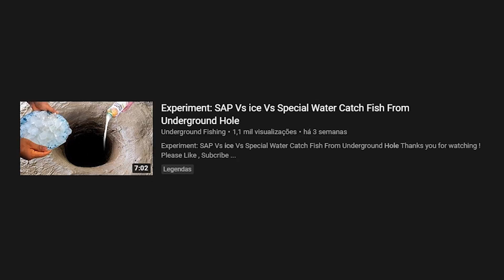COMO EU QUASE FUI MULTADO NO CANADÁ...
Mais uma história deu quase sendo PRESO, obaaaaaa.

▣ Obrigado =D